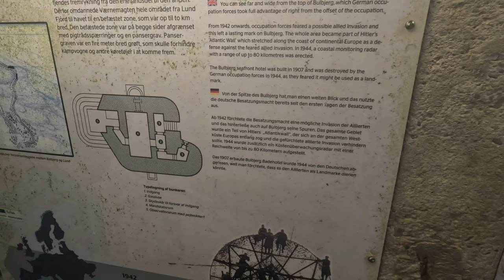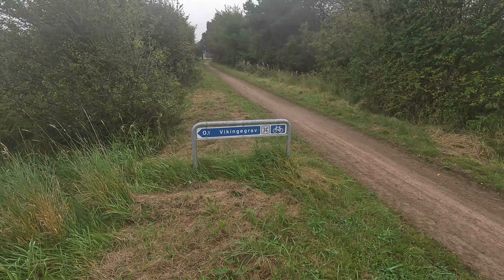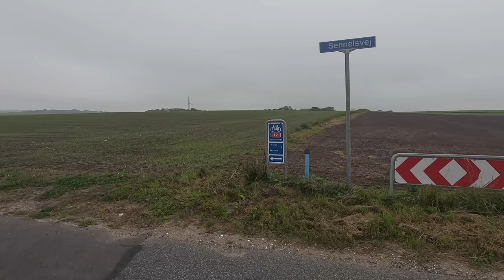Am Limfjord zur Nordsee DK #3 | September 2023 | Septemberwahnsinnswochenende 1te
Nach einer ruhigen Nacht im Nirgendwo starte ich in einem anfangs nebligen Tag. Auch wenn es bis zum Nachmittag dauerte bis sie schien, war die Strecke wunderherrlich zu fahren.